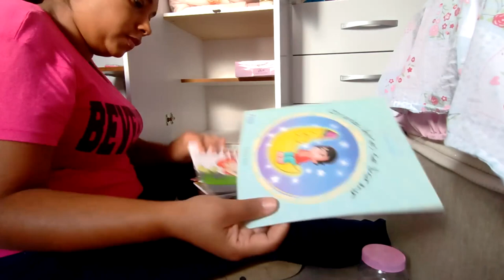MINHA ROTINA DE DONA DE CASA \ BOLO DE CENOURA || ANA PAULA CARVALHO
Olá pessoal

Se você ficou curioso para conferir assistir o vídeo.
➜Vídeos novos : SEGUNDA,  QUARTA e SEXTA! ATIVEM O 🔔 de notificações!

Curta 👍
Comenta 😃
Maratona o meu canal

Um beijo e fique com Deus e até a próxima.